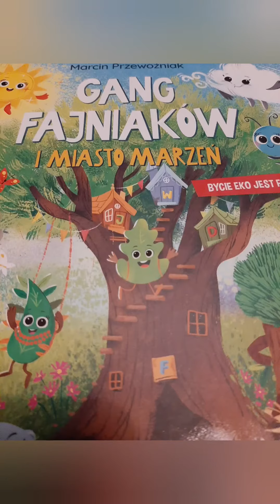Zajęcia edukacyjne w przedszkolu z Fajniakami